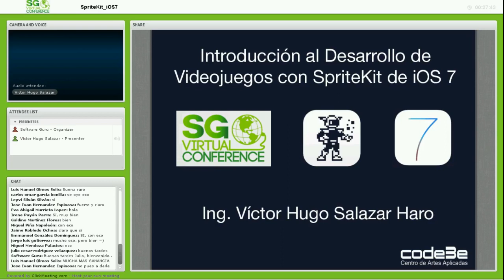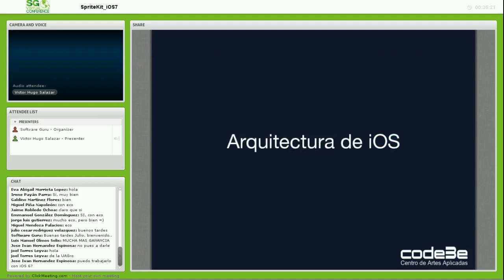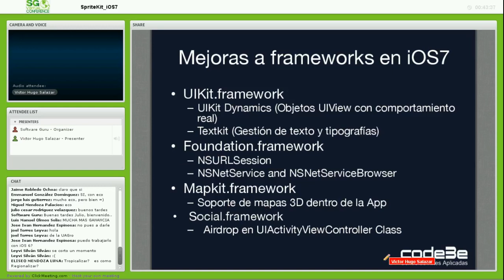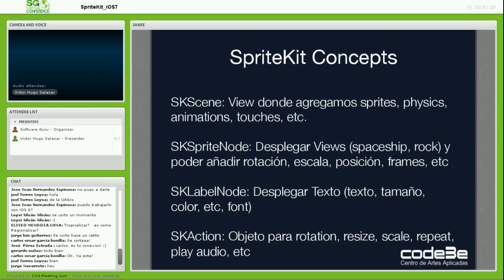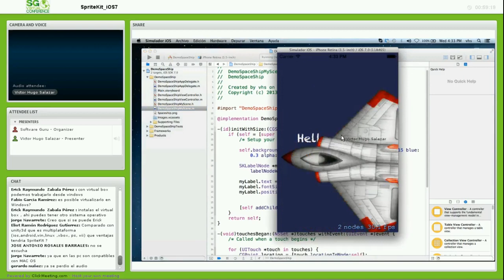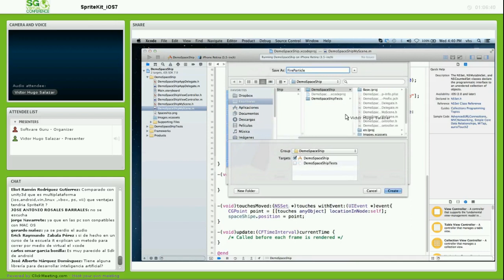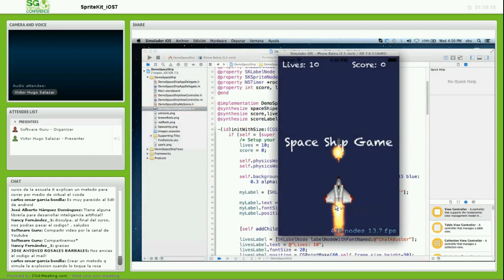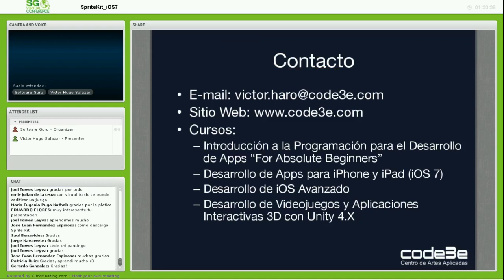Introducción al Desarrollo de Videojuegos con SpriteKit de iOS 7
Sprite Kit es el nuevo framework de iOS 7, y considerando que la adopción de iOS 7 llego a 40% de los usuarios durante el primer fin de semana, se espera que Sprite Kit revolucione el desarrollo de juegos 2D para la plataforma iPhone y iPad en muy corto plazo. En esta sesión de una hora, se hará una introducción a Sprite Kit, cubriendo los aspectos teóricos, como prácticos y se desarrollara una juego totalmente funcional, lo cual permitirá ver el alcance y facilidad de la nueva tecnología.